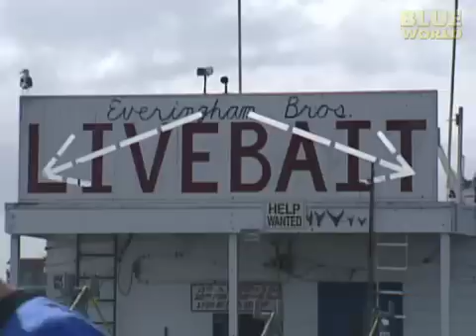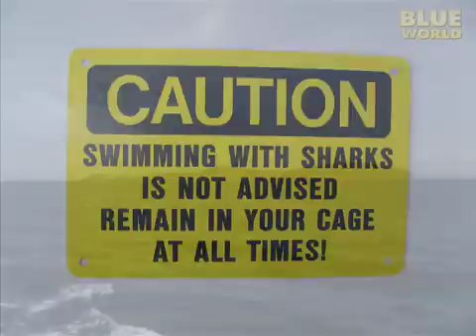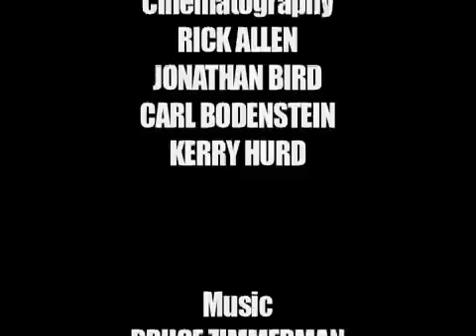Great White Sharks | JONATHAN BIRD'S BLUE WORLD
Perhaps best known for its role as the antagonist in the film Jaws, the Great White shark is probably the world's most feared animal, and easily the most fearsome of the sharks.  Jonathan travels to Mexico to meet a Great White up close and personal.  Nothing can prepare him for the sheer size and strength of a fully grown Great White shark!  He learns how white sharks are being studied and how they react to both people and sea lions.

The Great White Shark, one of the most feared predators in the seas. This is one of the most dangerous sharks in the world, considered by many to be a man-eater. But just how aggressive are these sharks?

I’ve come to San Diego California to get on a boat and travel 200 miles to the island of Guadalupe in Mexico where I hope to find Great White Sharks.

Our journey will take us across 200 miles of open Pacific Ocean, from San Diego, to Guadalupe Island in Mexico, off the Baja peninsula.

Our first stop, however, is at the bait shop, where we pick up baitfish to use for catching tuna.  Then the tuna will be used as bait for the Sharks.

After 2 hours, we pass the Coronado Islands in Mexican waters. This is the last land I’ll see until we reach Guadalupe…another 20 hours from now.

We then continue our journey to Guadalupe Island.

Finally, the next morning we arrive at Guadalupe. This desolate island is an extinct volcano that pokes out of the Pacific. Almost nothing can survive on this rock outcropping.

Our first task upon arrival is to get the chum in the water.

Once the chum has been started, we turn our attention to getting the cages in the water. These large cages can hold up to five people each, and they have large holes for cameras. Hopefully I’ll be able to get some great shots of the sharks.

Once the cages are in the water, we tie some tuna on a rope and throw it into the water with a float to keep it near the surface.

The water is about 70 degrees, so I need a wetsuit to stay warm. Next I step down onto the swim platform where the crew outfits me with a really heavy weight harness.

I don’t need a bulky scuba tank because we are using surface-supplied air on a long hose.

Diving with Surface-Supplied Air is a very different kind of diving than what I’m used to, but it works well for this kind of underwater experience….as long as the shark can’t get to the hose!

White Sharks get the advantage over their prey by surprising them. We have to hope that the shark wants to grab this bait and come close to the cage.

Since the sharks are taking so long, the crew has put out another kind of lure…a 5 gallon plastic bucket filled with frozen fish. Yummy!

At last I see something coming, but it doesn’t look like a shark. It’s a sea lion coming in to check out the tuna. It turns out the sea lion is only mildly interested in the dead fish. Sea lions prefer to catch live fish. Yet this curious animal doesn’t seem too concerned that a White Shark is lurking somewhere below. Or maybe it doesn’t know.

Suddenly, the Sea lion vanishes and a shark appears. It seems to be aware of us, but it's definitely more interested in the bait. It makes a couple of close passes to examine the bait.

Then it makes its move, going directly for the tuna. It grabs it, bites easily through the rope, and takes off with a tasty mouthful.

After that, the shark heads back down below us, out of sight. What’s going on? Why is the shark not attacking the cage and trying to eat us?

As I watch the White Shark behavior over a couple of days, I can see a pattern. It likes nice chunks of bait to eat, and it has no interest in the cages or the people in them.

The White Sharks only come up for food. They can tell the difference between nice juicy piece of fish, and a bucket. And they show no interest in chasing the sea lions around the boat either.

Some of the shark research being done around Guadalupe Island includes identifying individuals to see if they return year after year. Several have been named including Scarboard,  a large female who has a scar on her right, which is her starboard, side.

Other identifying features researchers look for include the coloration in the area around the gills, and also the color pattern by the tail.  No two sharks are exactly alike.

Any distinguishing marks like this white streak on the nose help researchers identify individual sharks.